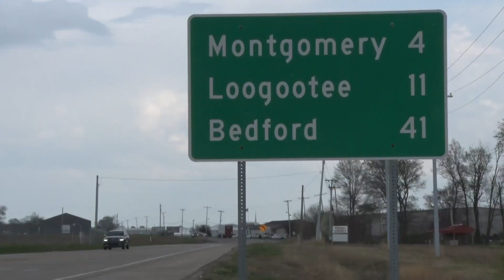Barr Reeve vs Loogootee Rivalry Trailer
Trailer & Doc never released